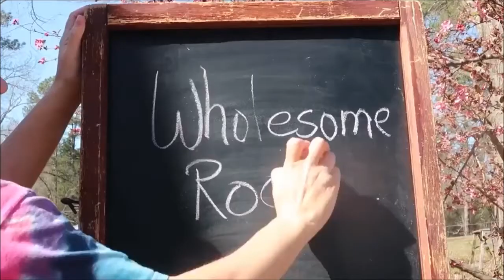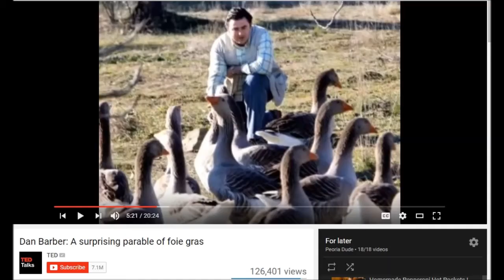10 Reasons Why I WANT TO Homestead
His Ideal Homestead | WITHOUT Owning the Land

Dan Barber: A surprising parable of foie gras
chef Dan Barber tells the story of a small farm in Spain that has found a humane way to produce foie gras. Raising his geese in a natural environment, farmer Eduardo Sousa embodies the kind of food production Barber believes in.